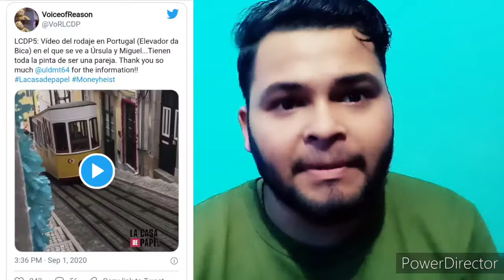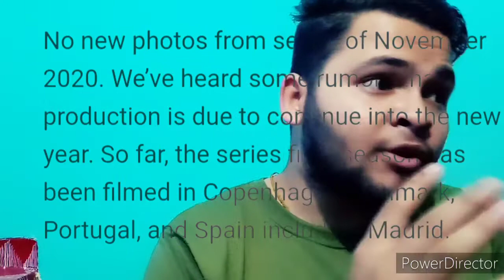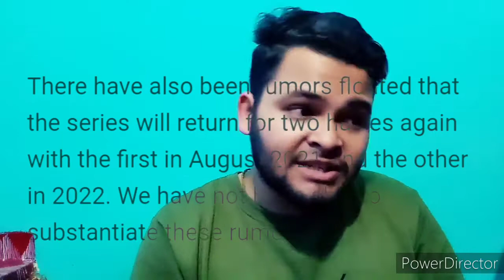Money Heist Season 5Release Date Update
Money heist season 5Release date update  | Tushar Chauhan reviews 2021.

Tushar REVIEWS
This is for movieholics

Related t
Money heist season 5release date
Money heist season 5official traielr
Money heist season 5 update
Money heist season 5Episode 1
Money heist

Landscape

1)This video has no negative impact on the orignal works, (it would actually be positive for them ).
2)This video is also for teaching purposes.
3)It is positively ttansformative in nature.
4)only used bits and pieces of videos  to point across  where necessary